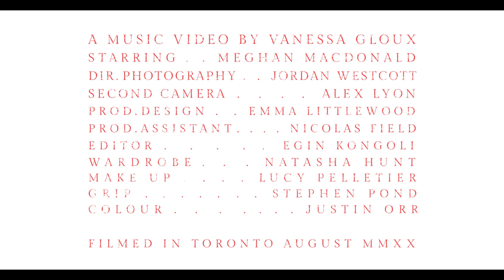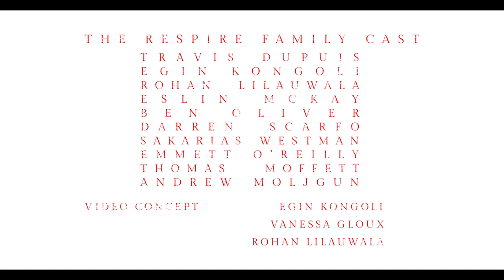Respire - To Our Dead Friends (Official video)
From 'Black Line', out 4th December on Church Road Records / Order at respirefamily.com

Produced and Directed by Vanessa Gloux
Starring Meghan McDonald

Director of Photography: Jordan Westcott
Second Camera: Alex Lyon
Production Design: Emma Littlewood
Grip: Stephen Pond
Swing: Nicolas Field
Wardrobe: Natasha Hunt
Make Up: Lucy Pelletier
Edit: Egin Kongoli
Colour: Justin Orr

Thank you to The Gun Factory for providing grip & lighting, and to Lucy Pelletier & Nicolas Field for allowing us to film in their home.

if you’re alone and still screaming
is it fear that finds you under tranquil tides
is it bliss that binds you to watching yourself

fall apart

cursed to repeat, as the currents drag us

lights out, lights out (for all our dreams of painlessness)

strung out, strung out (we lose ourselves in our despair)

I’m drowning, so lost to the high
so lost to the lows I’m
not found at all

I know we’re trying

I know, the ending comes too fast and all at once
I know, we lost this fight so many times before

alone (they want us)
alone (to fall)
alone (we climb out into the night)

together (they hear us)
together (they fall)
together (we climb out into the light)

to all our dead friends lost to stars you shined so bright
they couldn’t see you yet they’re so blinded by the fight
the world’s a desperate place we’re not built for all the light
you dreamt life could shine softly at night...